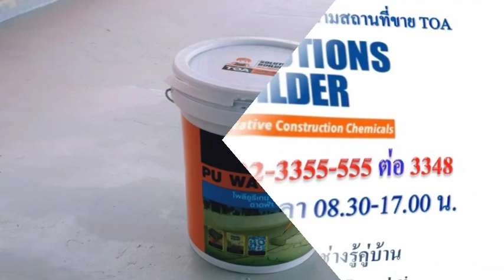TOA PU Waterproof ดาดฟ้าใช้พียูทากันซึมสูตรน้ำ @ช่างรู้คู่บ้าน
บ้านโฟม บ้านเย็น สีทาบ้านสวย วัสดุกันซึมดี แก้ไข ป้องกันทุกปัญหาบ้าน การก่อสร้าง ซ่อมแซม ต่อเติม ร้าว รั่ว ร้อน ทรุด ตกแต่ง สุขภาพบ้าน สุขภาพผู้อยู่อาศัย ซื้อวัสดุดีที่ บ้านโฟมเมืองนนท์ มิสเตอร์เพ้นท์เมืองนนท์ โทร , , ใช้อย่างไร ให้ถูกต้อง..ติดตาม..."
ช่างรู้คู่บ้าน" FM99 "คุยเฟื่องเรื่องบ้าน" FM90.5